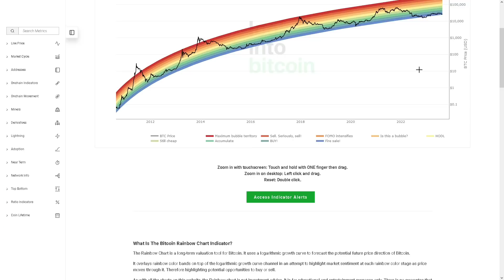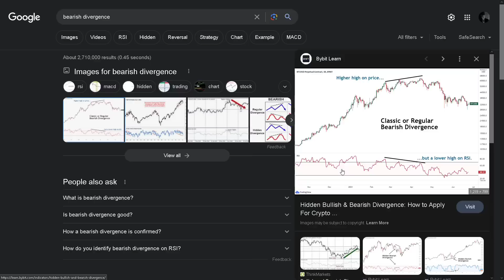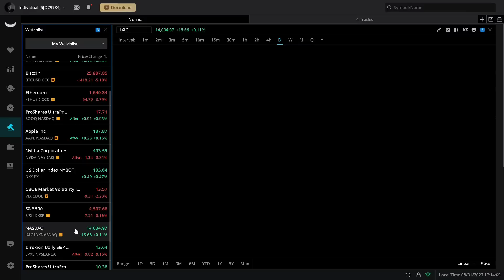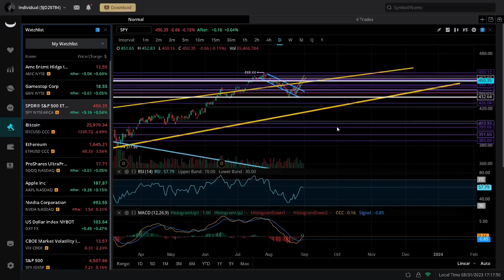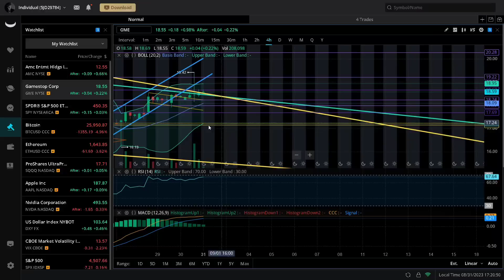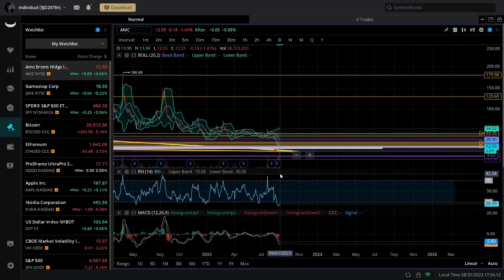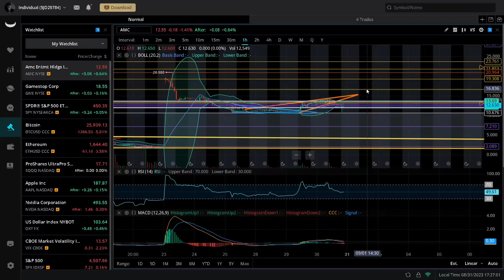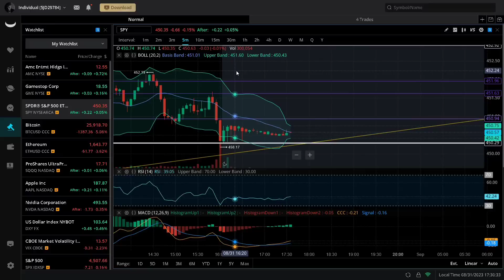AMC & GME Are About To Surprise Everyone "AMC / GME / SPY / BTC Analysis & Prediction Update!"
in this video I look at amc stock gme stock spy stock and sqqq stock as well as bitcoin and xrp crypto currency this video is not financial advice subscribe for more stock and crypto based content and please do your own research and technical analysis before buying any stock or crypto assets!

IG @Pwned_Exploit Twitter @Natep717